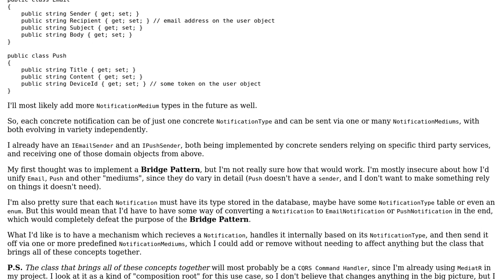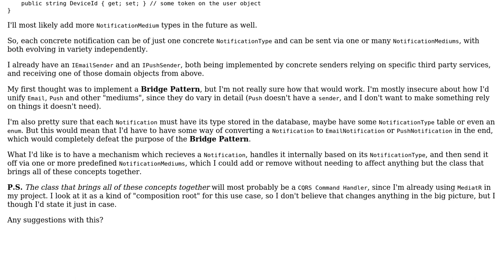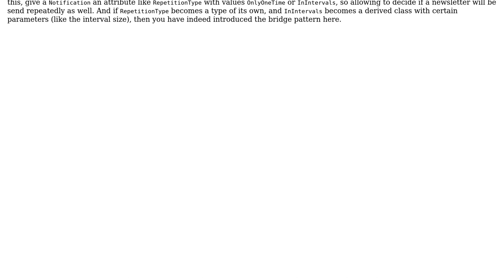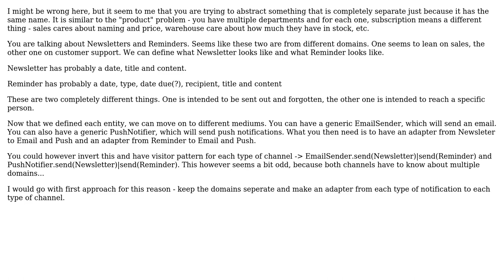Software Engineering: Modeling combination of two independent abstractions (2 Solutions!!)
Software Engineering: Modeling combination of two independent abstractions

With thanks & praise to God, and with thanks to the many people who have made this project possible! | Content (except music & images) licensed under CC BY-SA | Music | Images & others | With thanks to user dzenesiz user Doc Brown user Blaz Mrak and the Stack Exchange Network Trademarks are property of their respective owners. You are responsible for your own actions.